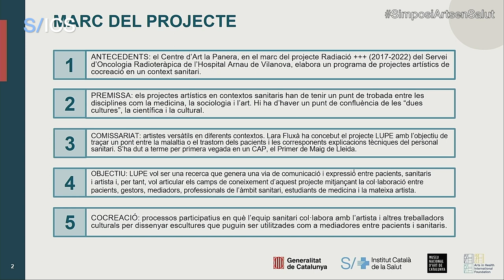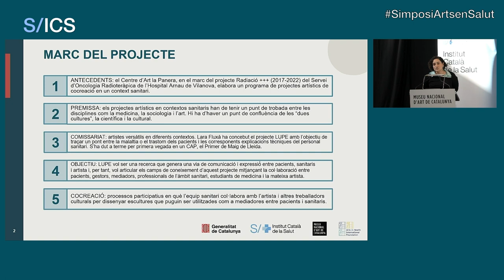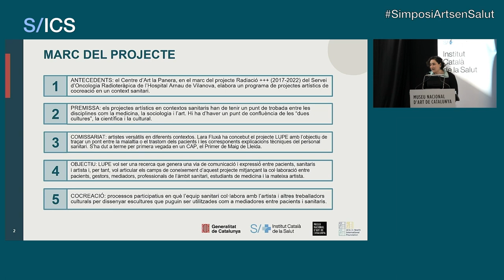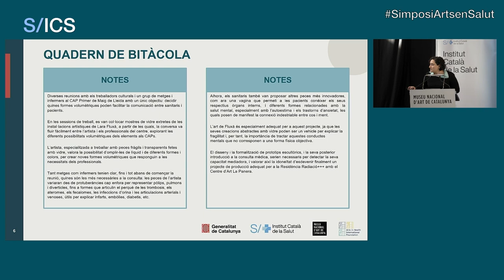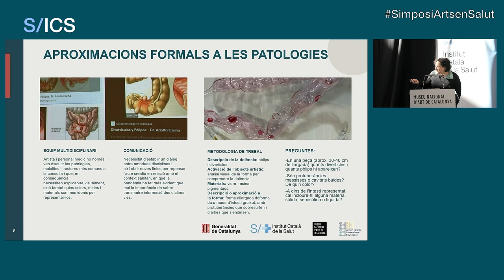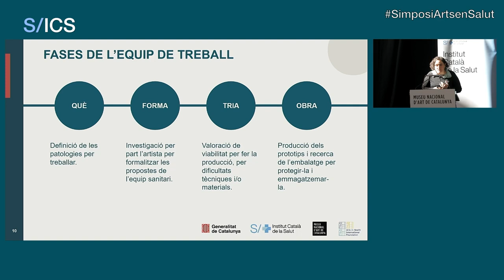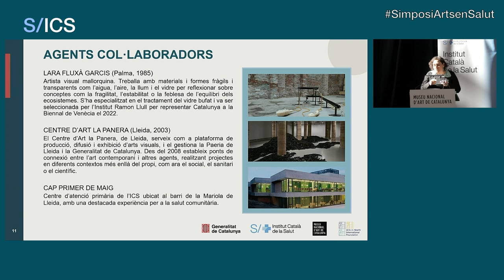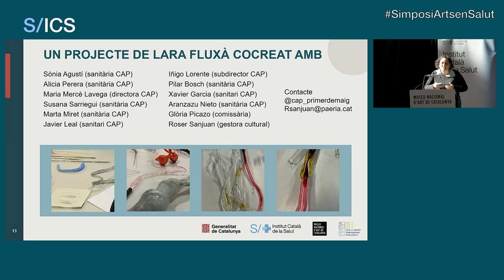Resident artists in primary care centres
Co-creation research.
Artist-in-Residence Program at Primary care centers.
Place-based research and cocreation.

Roser Sanjuán, head of public programmes at the
La Panera Art centre.

The Panera Art Centre in Lleida is a platform for the production and
dissemination of contemporary visual arts that is positioned at the
intersection of research and creation with education and public
programmes. It runs artistic projects in diverse settings such as schools,
health centres and community services.